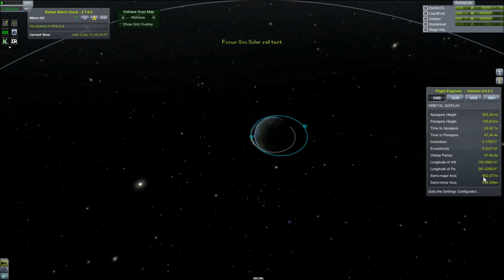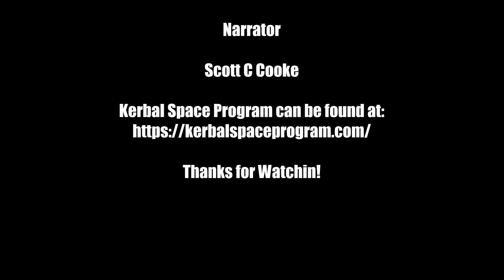KSP Shorty Solar Sails from Interstellar mod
Hello Everyone, it's been a while since I've put something up so I made a quick video on the interstellar's Solar Sails.  They are interesting and might have some fun applications in the future, provided you have the patience for them.

Thanks!